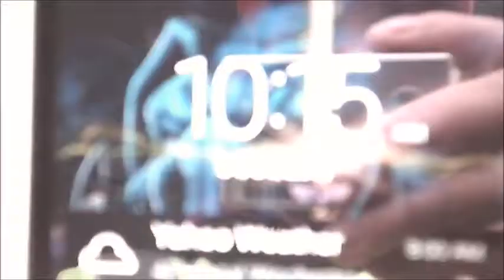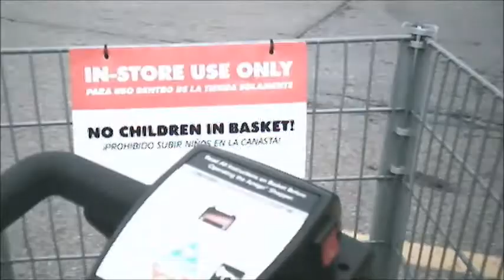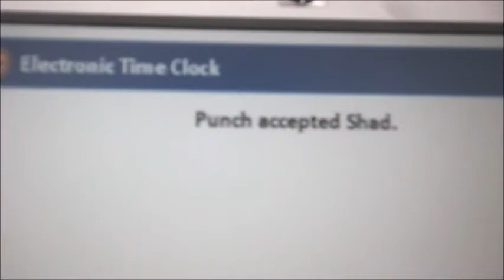A Day in the Life of a Stockman